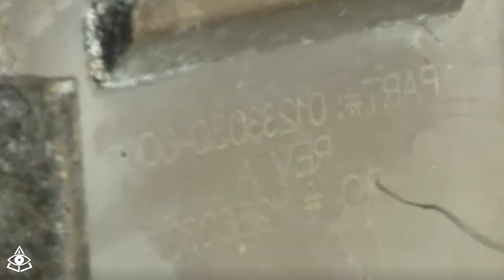Misteriosos Objetos caen del cielo en Australia